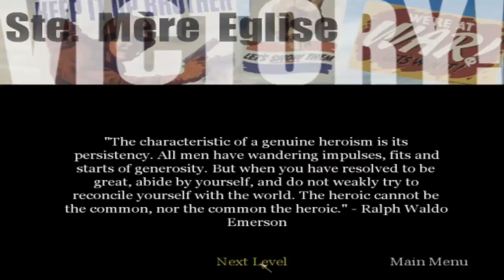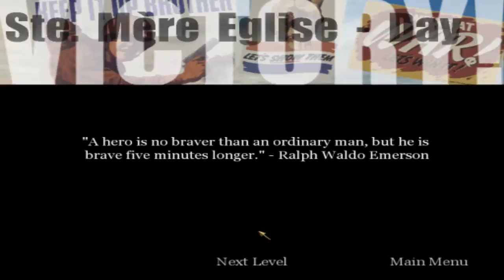Call of Duty #4:"Ubica tenkova"!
Dobrodosli u novu epizodu "Call of duty" serijala :) !
Nadam se da cete uzivati :D !